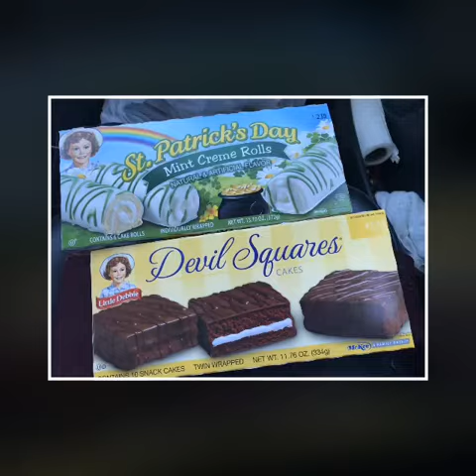Weekend at Jasper TN